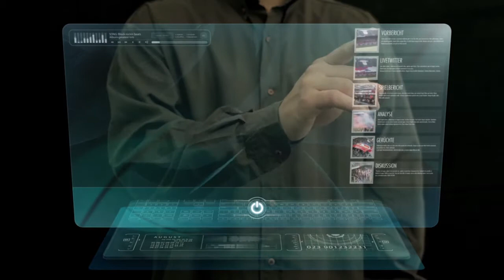salzburg12.at - Wir schreiben Fußball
Wir schreiben Fussball. Unsere Leidenschaft und Passion in Buchstaben verpackt.